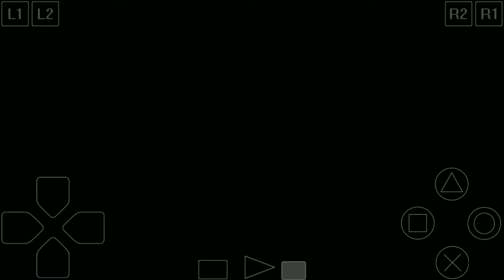Driver 2 Walkthrough: Mission 30 - Steal the Cop Car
Caine tells Tanner that Vasquez is moving his cash, and his men are expecting it will be picked up by a limousine. Caine wants the cash and ask Tanner to steal it. Tanner accept and has a plan on how to do it. we must steal a cop car and take it to the hideout. Which is gonna be used in later mission.